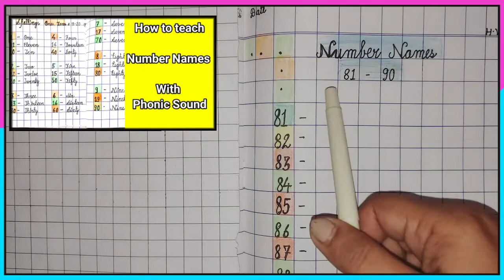Number Names 80 to 90 with phonic sounds|Maths Spellings 80 to 90|बच्चों को फोनिक्स सेspellingsसिखाए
Number Names 80 to 90 with phonic sounds|Maths Spellings 80 to 90|बच्चों को maths spellings फोनिक्स से सिखाए

spellings 20 to 30 with phonics